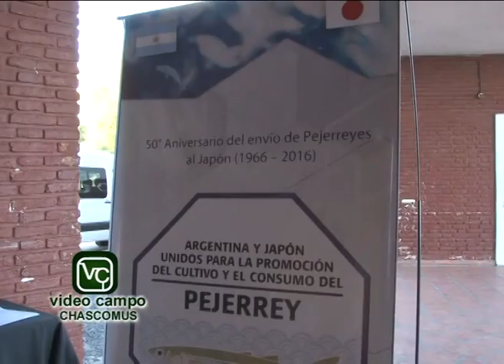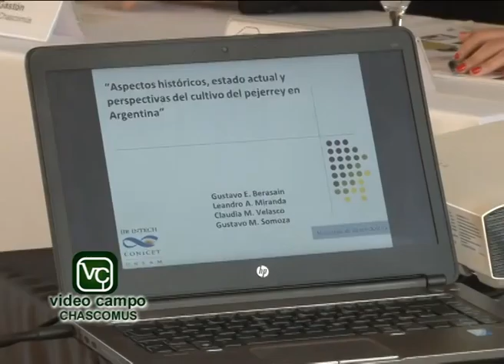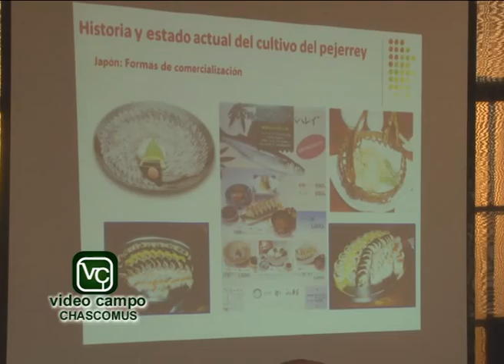Argentina y Japón unidos para la promoción del cultivo y el consumo del Pejerrey bloque 1